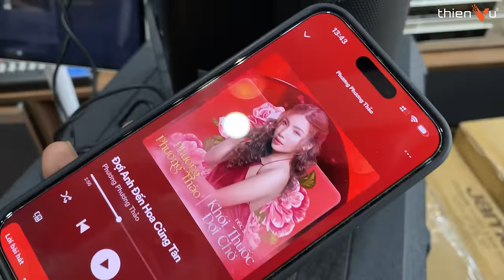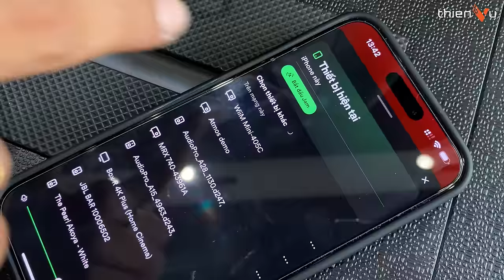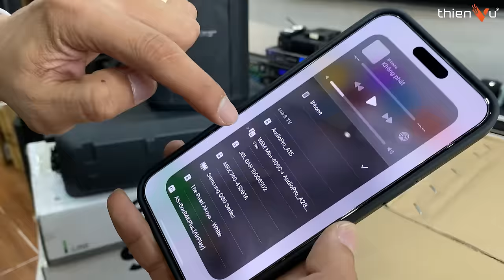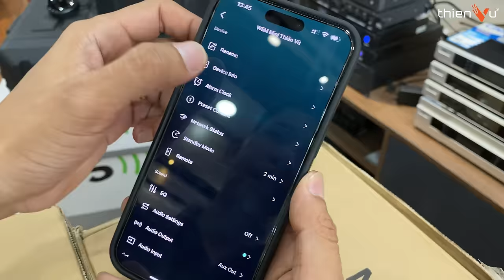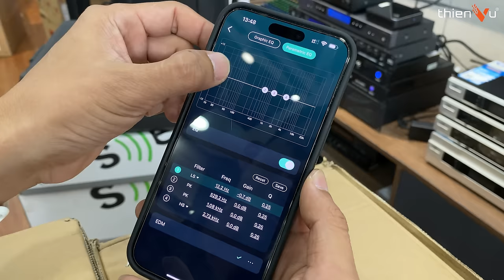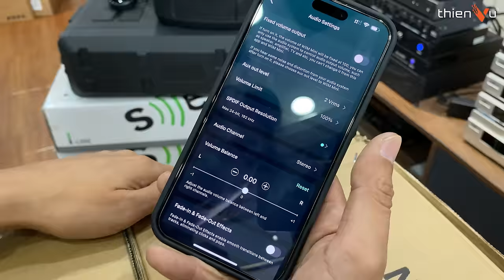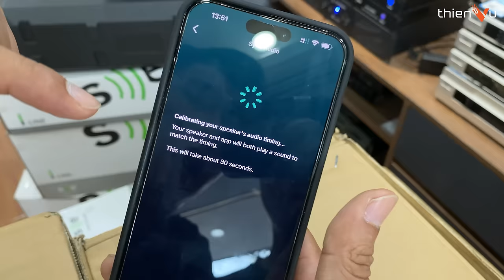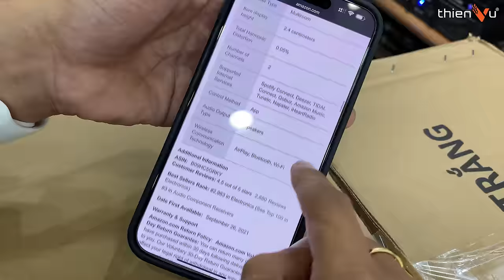"SIÊU PHẨM" Nâng Cấp Chất Lượng Âm Thanh Cho Loa & Dàn Âm Thanh | Bluetooth Xa 100m: Đa Công Nghệ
"SIÊU PHẨM" Nâng Cấp Chất Lượng Âm Thanh Cho Loa & Dàn Âm Thanh Karaoke | Hi-Res Audio, Stream Nhạc